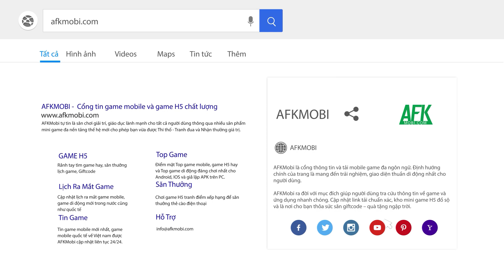Kiếm Hiệp Tình 2 Mobile game nhập vai hoài cổ tái hiện VLTK 2 lên Mobile (Tin độc quyền)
(Game nhập vai kiếm hiệp) Kiếm Hiệp Tình 2 Mobile là tựa MMORPG phỏng dựng bản VLTK 2 PC lên Mobile.

Trò chơi kết hợp những tinh hoa thuần túy từ đàn anh để mang đến một thế giới Võ Lâm chân thực, sinh động với đồ họa 2D hoài cổ.

Từ đó tái hiện lại bối cảnh và khí thế của những trận chiến thư hùng mà các game thủ 8X-9X luôn say mê ngày trước.